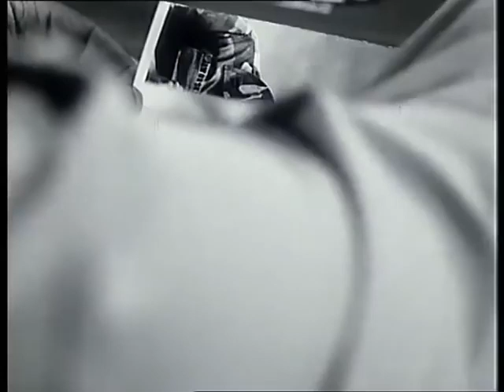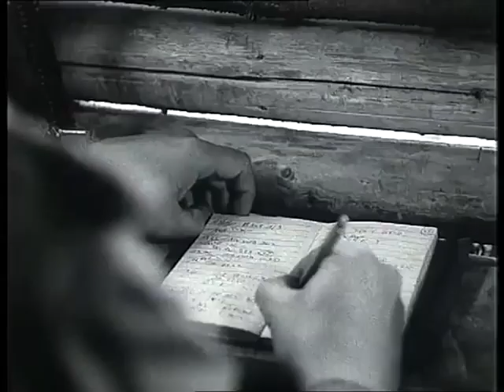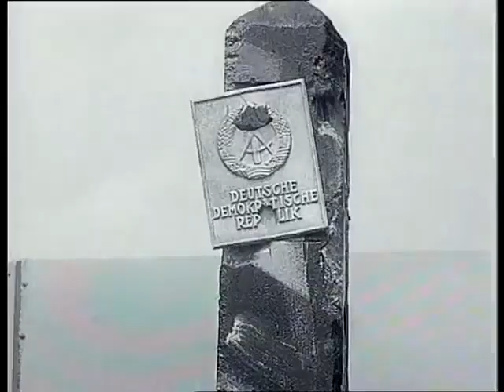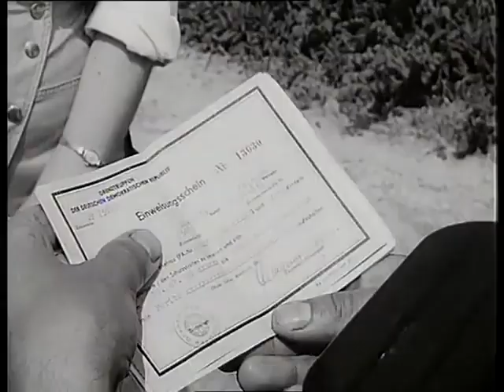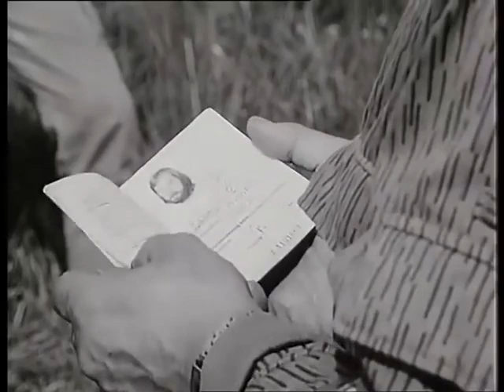DDR NVA Schulungsfilm Thema Grenzaufklärer 1986.mp4